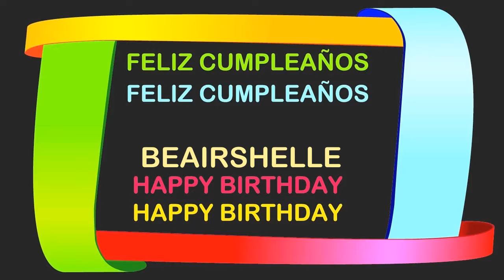Beairshelle Birthday Postcards & Postales